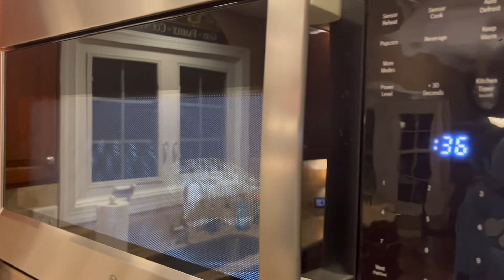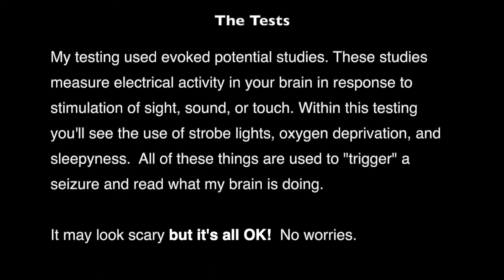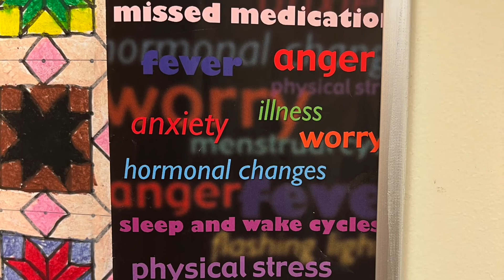My Electroencephalogram (EEG) Prep & Tests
Any hospital test can be scary but here is what I go through preparing for my Electroencephalogram (EEG) test. A EEG is a test that detects abnormalities in your brain waves, or in the electrical activity of your brain. Within this video you'll see how I prep for these tests and what we go through as a family.